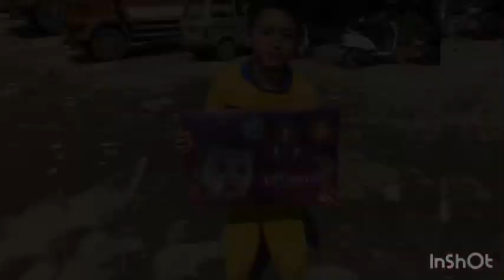Happy Diwali 2023/in Bangalore/shopping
Diwali celebrated with my family